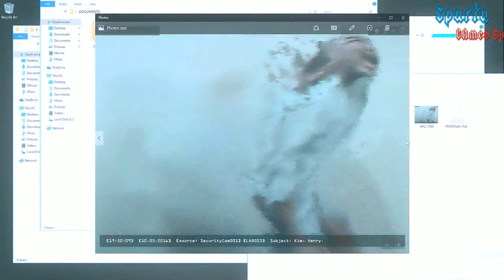Quantum Break - Campanha #8-Parte Birfucação 2 (Dublado em PT-BR)